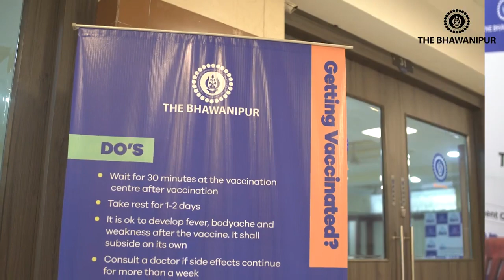The Bhawanipur College | Covid-19 Vaccination Camps | I Got The Shot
Getting vaccinated is the BEST way to combat this pandemic.
Let's Do Our Bit!! Get Your Shot Now!! Don't Wait!!